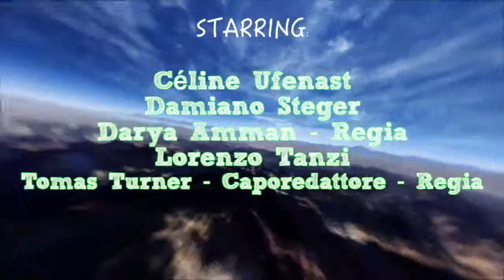Laptop Radioing Session - 08/01/15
Laptop Radioing Session